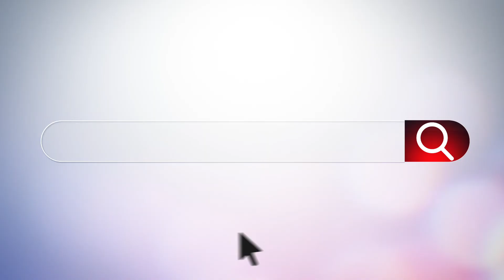Changed Careers?😲📅✍📋 Can You Still Qualify For A Mortgage Loan❓❓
💥Find out what is the qualifying income to apply for your home loan 🏡
🎥⬇️Click on the video to listen to our Monday’s Mortgage Tips and give us a call to get you started 😉🏡